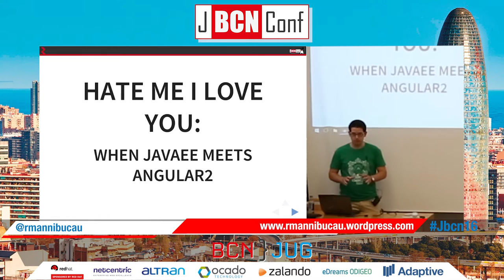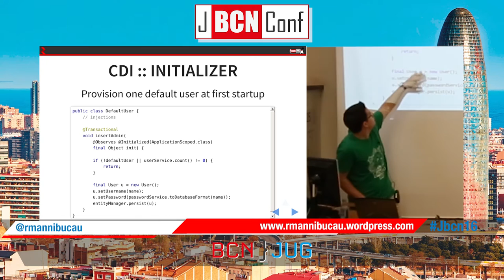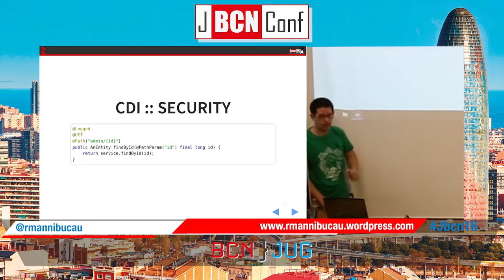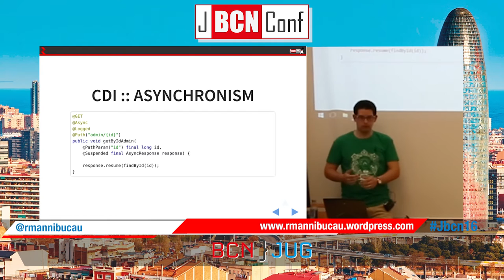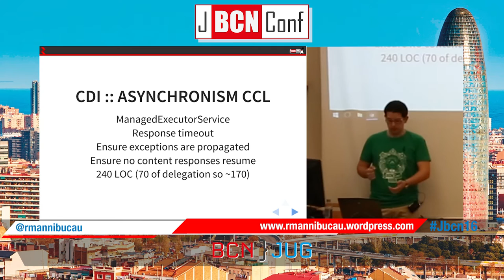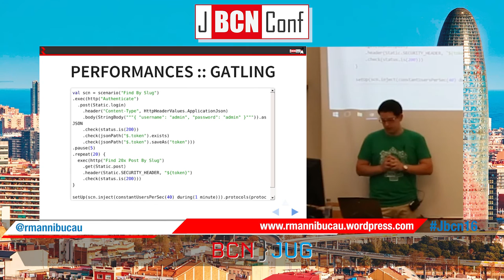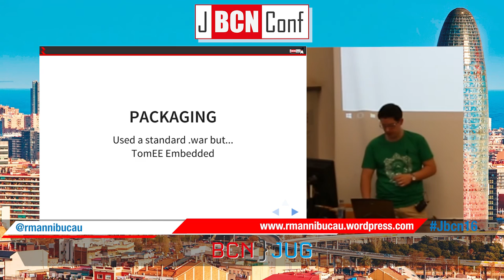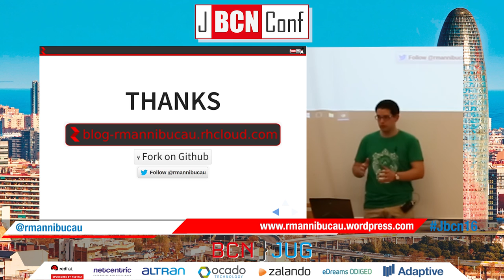Hate me I love you: when JavaEE meets Angular2 by Romain Manni-Bucau at JBCNConf 2016